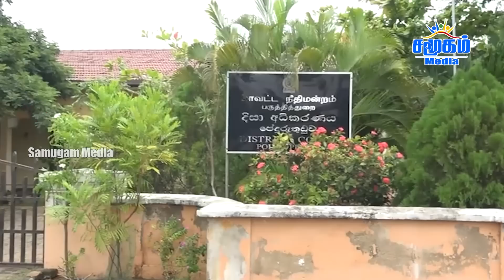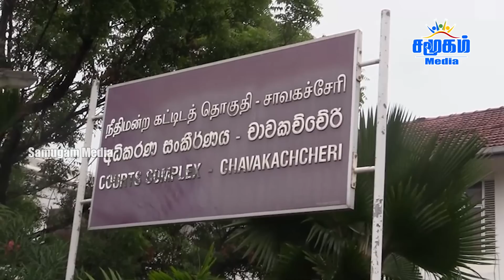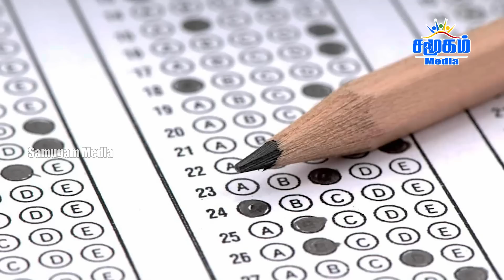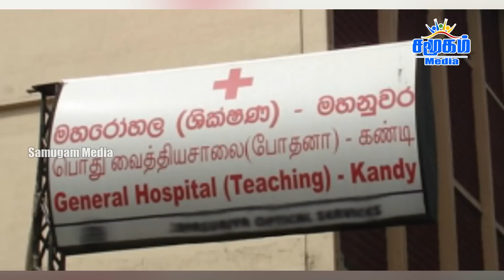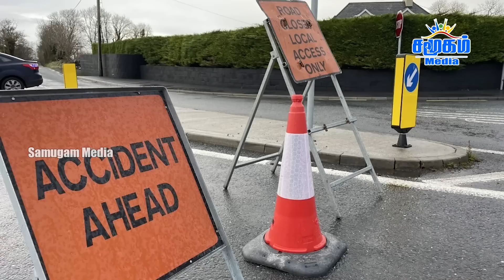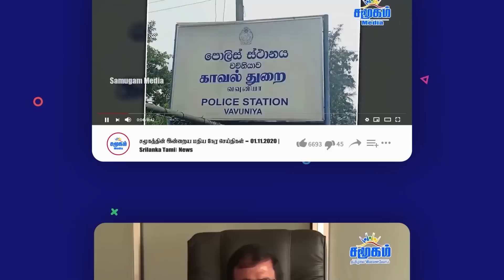இன்றைய பிரதான செய்திகள் - 11.07.2023